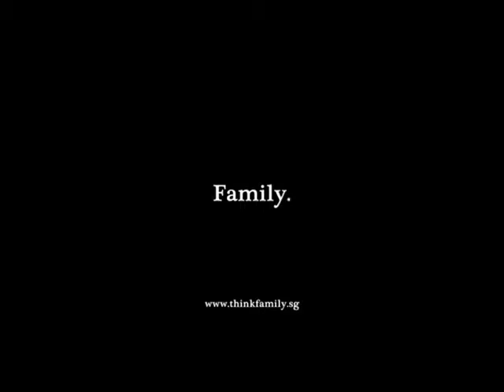MCYS Father & Son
Film Director: David Tsui